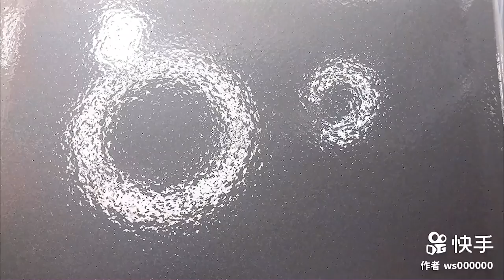Relaxing Slime Compilation ASMR | Oddly Satisfying Video #37